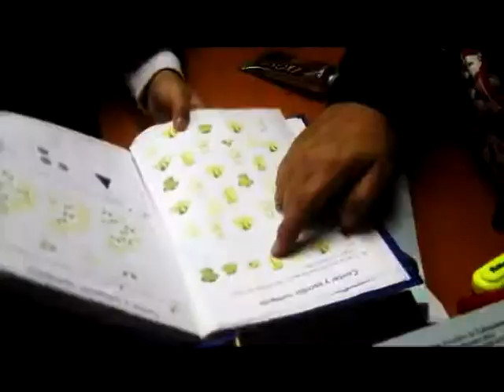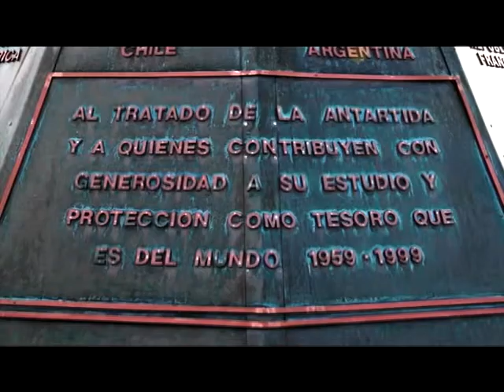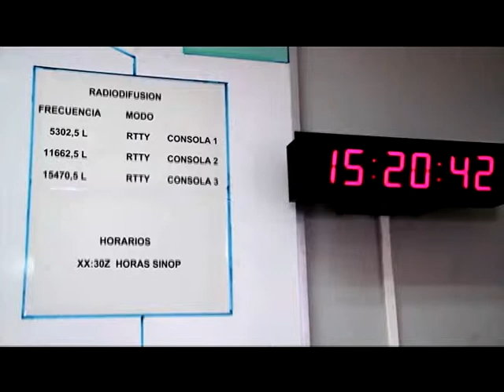Lluvia Acida-Insula in Albis (Cinturón Negro remix)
musica por Lluvia Acida,tomadas del disco y pelicula "Insula in Albis"
(Eolo-Pueblo Nuevo netlabel 2013)

musica remixada por Cinturon Negro

registro visual por Rafael Cheuquelaf
registro visual submarino por Jorge Holtheuer

edicion remix por Barbatruco Producciones